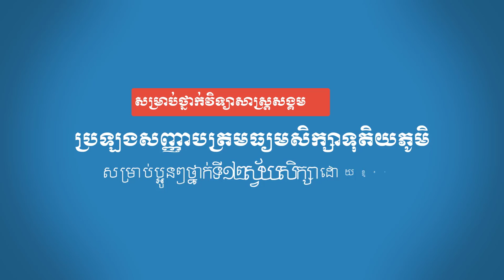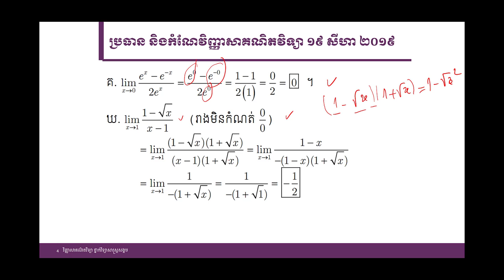គន្លឹះដោះស្រាយលំហាត់គណិតវិទ្យា វិញ្ញាសាគណិតវិទ្យាលំហាត់ទី១ សម័យប្រឡង ១៩សីហា ២០១៩ ថ្នាក់សង្គម